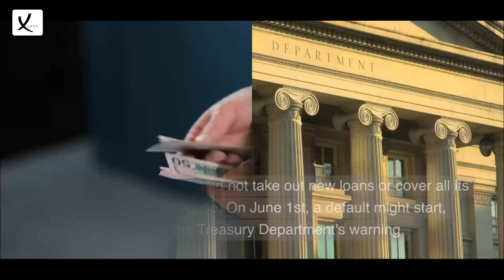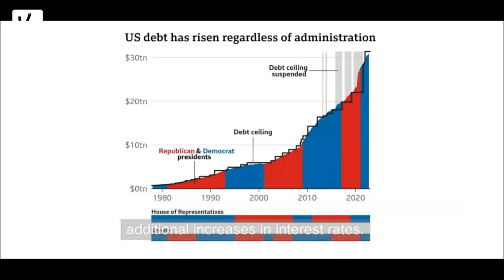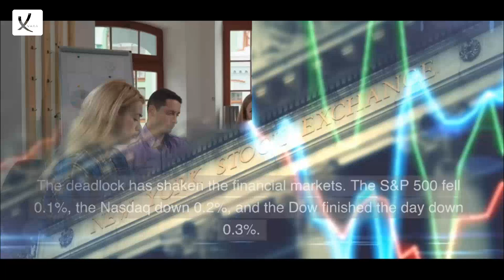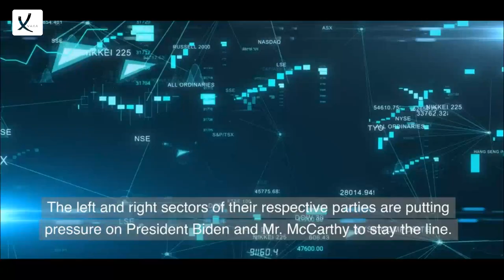US Debt Ceiling: Kevin McCarthy And Joe Biden Try To End The Deadlock - VAXA Post